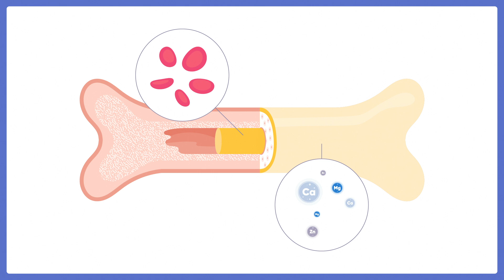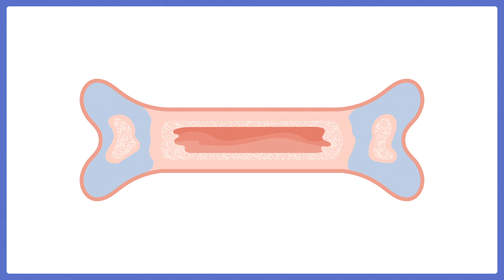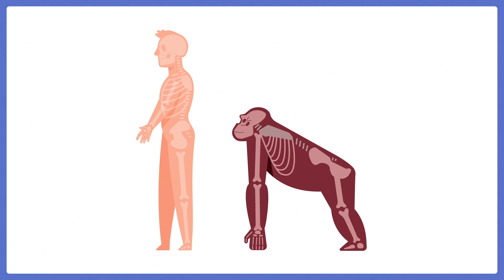Po co nam kości?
Książka Tomasza Rożka "Jak działa człowiek?", inspirowana filmami z kanału Nauka. To Lubię Junior, jest już dostępna 👉🏻 Wartościowym uzupełnieniem książki jest zeszyt zabaw "Tak działa człowiek" autorstwa Anny Leszczyńskiej-Rożek.
Jak to się dzieje, że możemy stać? Dlaczego się nie przewracamy? Nie zginamy w pół, albo nie… rolujemy jak dywan? To dzięki kościom. Z jednej strony podtrzymują, a z drugiej chronią organy wewnętrzne takie jak np. mózg, płuca czy serce. Kości robią coś jeszcze. One produkują komórki krwi, a także przechowują minerały.